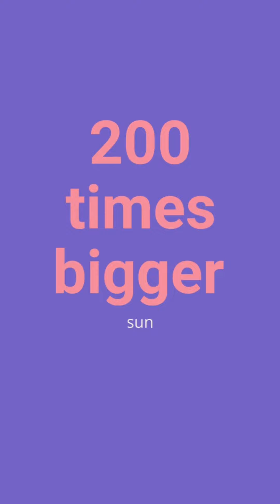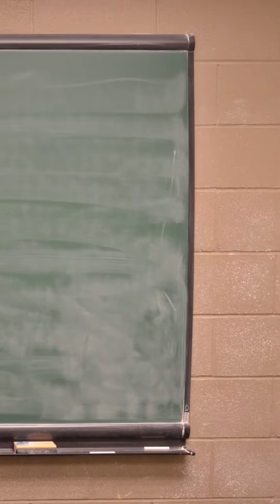विज्ञान के अनोखे तथ्य - दिमाग दहलाने वाली दुनिया में झाँकें!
Welcome to "Unveiling Strange Science Facts" – a journey into the mind-blowing world of extraordinary scientific phenomena! 🌌🔬 Explore topics like quantum entanglement, the bizarre behavior of black holes, mind-bending time dilation, and mysterious dark matter. Join us for a mind-expanding adventure as we unravel the enigmas that make science stranger than fiction! 🚀🔍